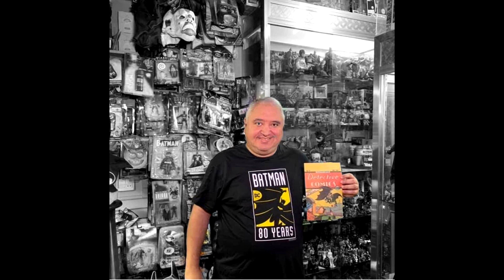Papo Nerd: McFarlane Toys Batman 66 | Nerd Tático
E aí  aventureiros, sobrevivencialistas, colecionadores, nerds, táticos, entusiastas de equipamentos... Galera!! Hoje estou trazendo um lançamento, que é um clássico dos anos 60.
Não se esqueçam de se inscrever, deixar um joinha e indicar o canal pros amigos, para continuarmos a crescer ;-)

Abs
Mac